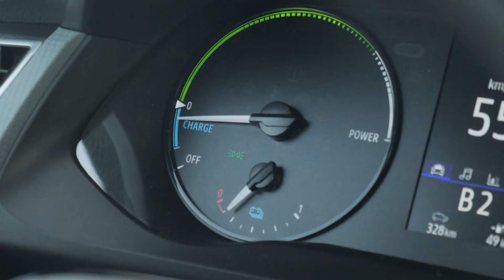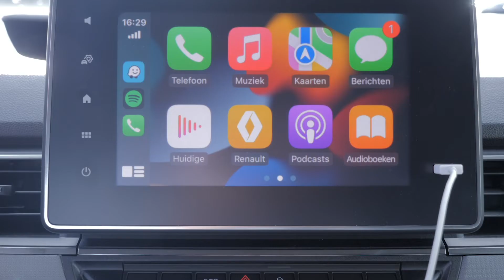Renault Kangoo E-Tech Electric | ABD Renault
De nieuwe Renault Kangoo E-Tech Electric.
Uitgeroepen tot beste in zijn klasse en bekroond met de titel 'International Van of the Year 2022 & 2023!'

Wat zijn de vernieuwde opties en hoe zit het bijvoorbeeld met de batterij en het laden? Willem-Hendrik Wiegersma vertelt jullie er graag meer over.

Meer zien van de nieuwe Kangoo E-Tech Electric? Bekijk hem in één van onze showrooms of klik hier voor de modelpagina op onze